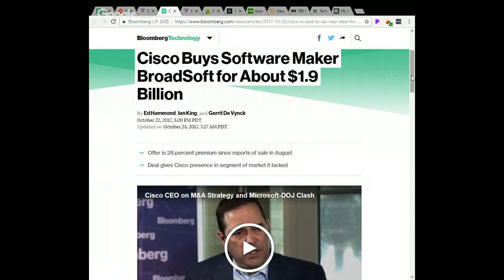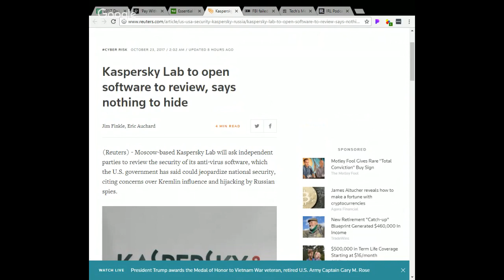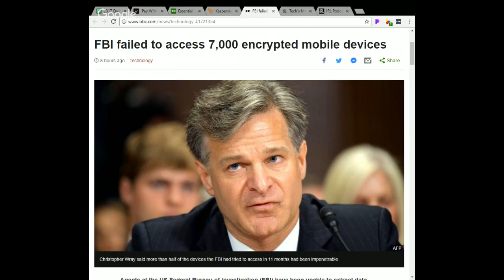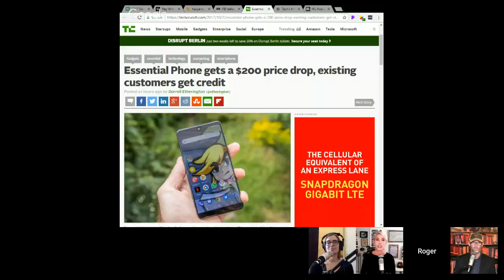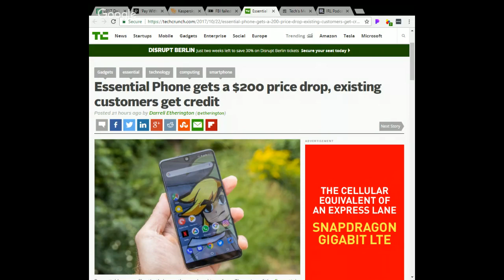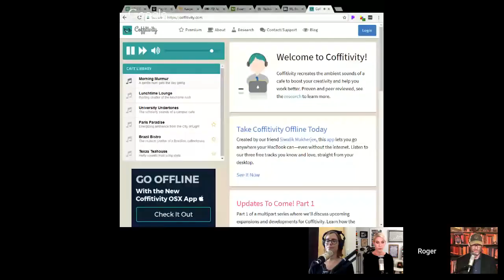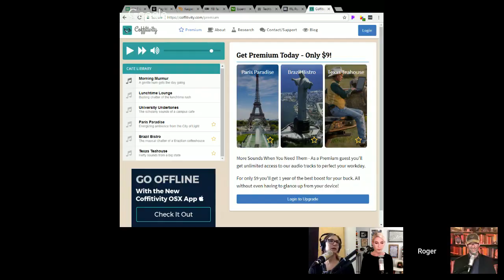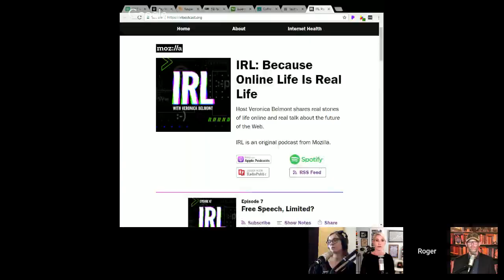DTNS 3143 - Don't Cast Kaspersions On Our Antivirus Software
Its a mailbag Monday as we cover viewer questions and feedback regarding 2-factor authentication, noise in the workplace, and nested playlists.

Featuring Tom Merrit, Sarah Lane, Roger Chang and Veronica Belmont.